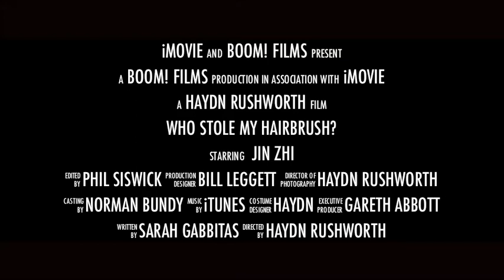Who Stole My Hairbrush widescreen